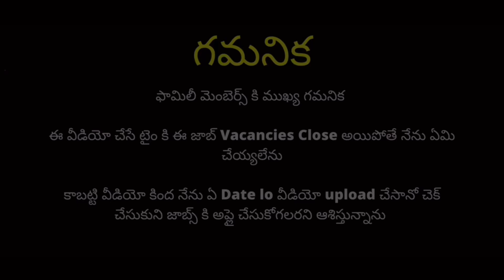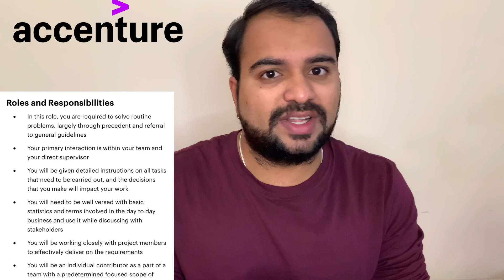Accenture Recruitment in Telugu 2021 || ₹ 35,000/- PM Salary || WORK FROM HOME JOBS తెలుగులో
Accenture is hiring for IT Helpdesk Associate Positions, interested and eligible candidates can apply to these jobs as soon as possible.